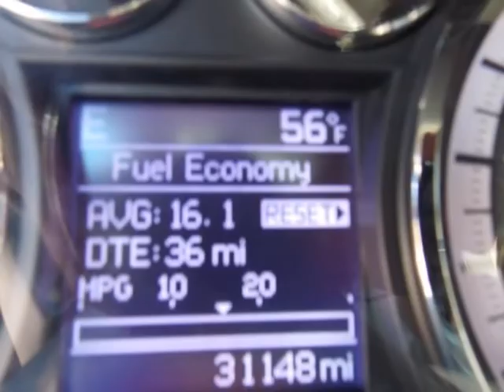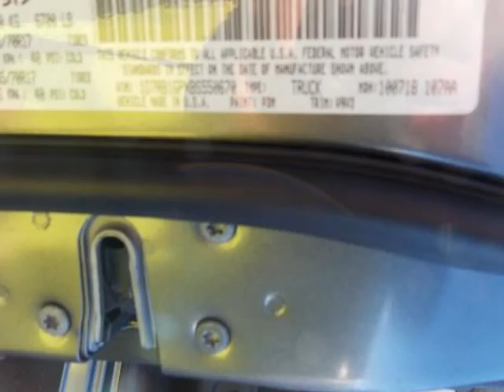2011 RAM 1500 Denton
Hoyte Dodge RAM Chrysler Jeep is proud to offer Denton TX this 2011 RAM 1500 2WD Quad Cab 140.5" SLT.

2300 N. HWY 75